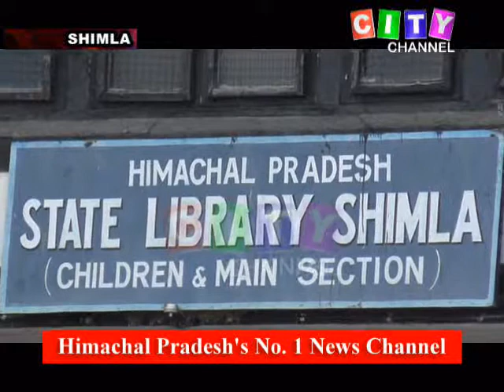Shimla Mayor on State Library 04 January 2021